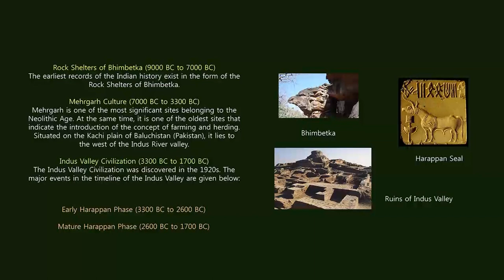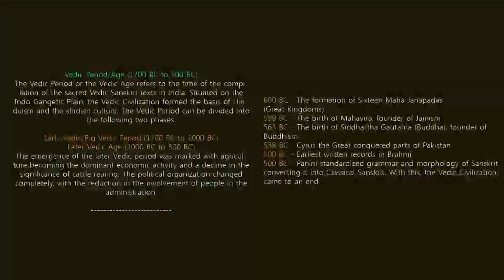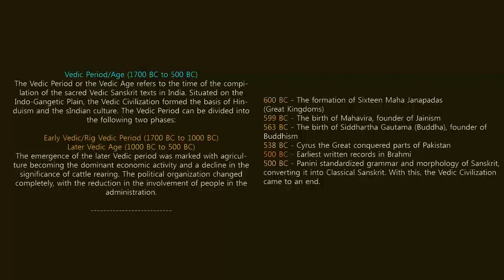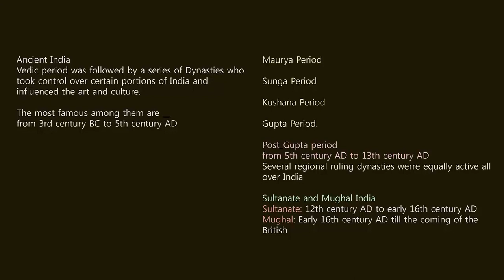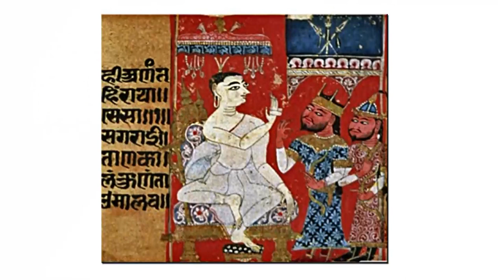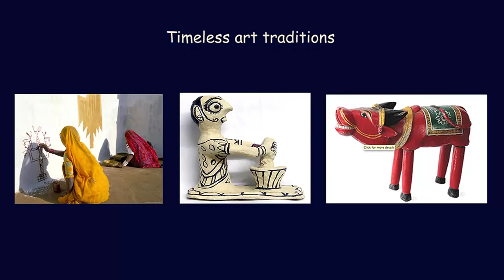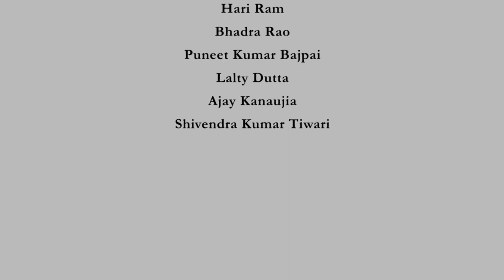Ancient Art: Indus Valley Civilization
Course Name : Introduction to Indian Art - An appreciation
Subject: Performing Arts
Target User: UG/PG